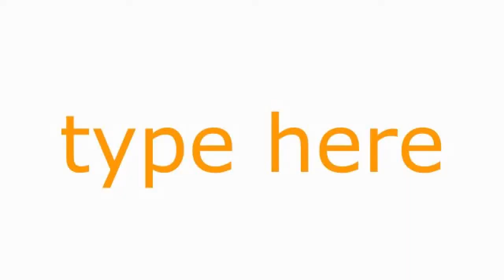Copy of MISSY